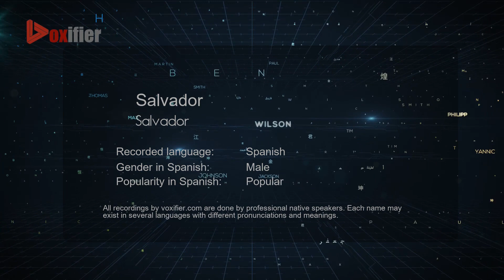How to Pronounce Salvador (Salvador) in Spanish - Voxifier.com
This is the Spanish pronunciation, gender, and phonetics recording of the name Salvador (Salvador). The same name may exist in other languages with different pronunciations. Check the meaning of name along with other possible pronunciations or similar names for free Voxifier uses the help of expert linguists to simplify pronunciations by replacing some special sounds with sounds more commonly available across all languages.